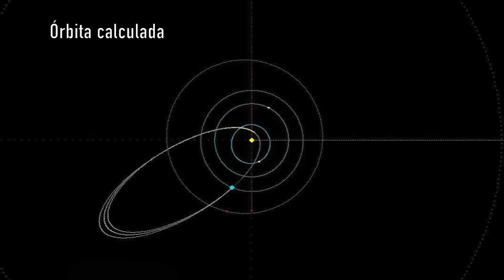Bólido Capturado por 5 Estações - BRAMON - 29/05/2016